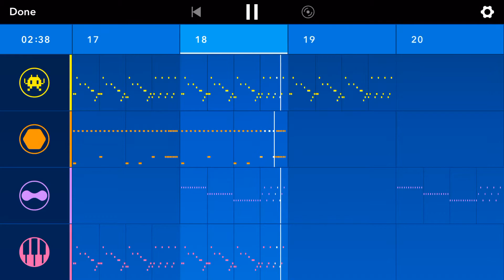Testing a new music app